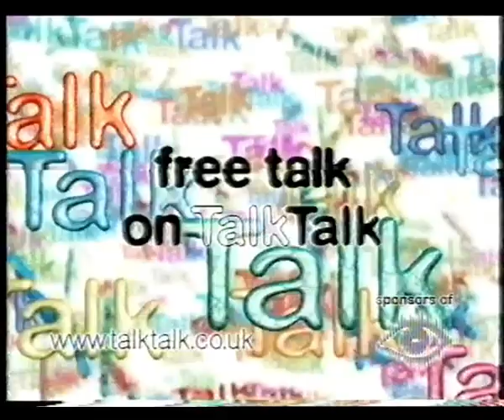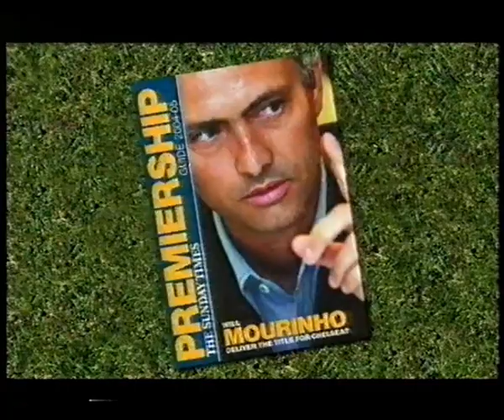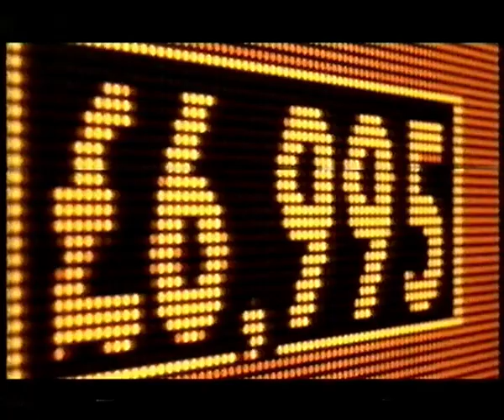Channel 4 Continuity & Adverts - 6th August 2004 - Part 1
Channel 4 continuity & adverts from 6th August 2004, also from day 71 and final day of Big Brother 5. Into and in between the live final.